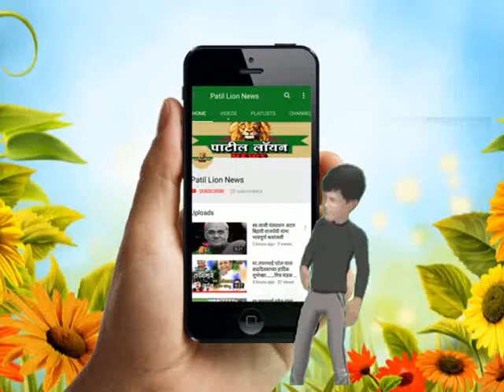शिरपूर : स्थानिक पुढार्यांनी सांस्कृतिक क्षेत्राकडे लक्ष देण्याची मागणी